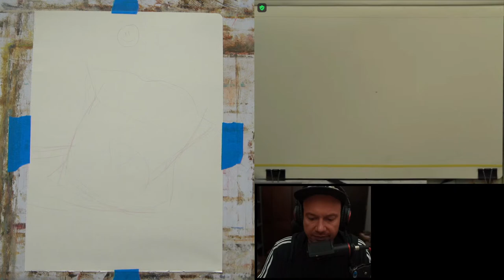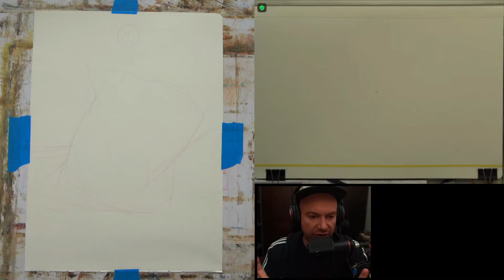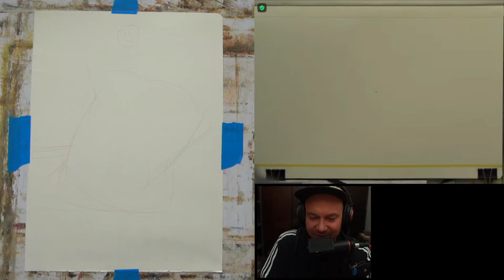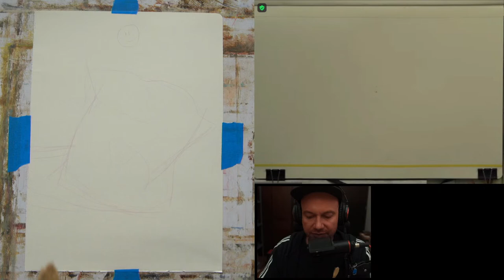Live Painting with Tommy